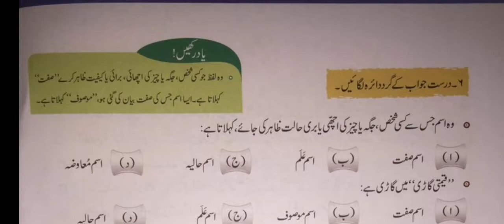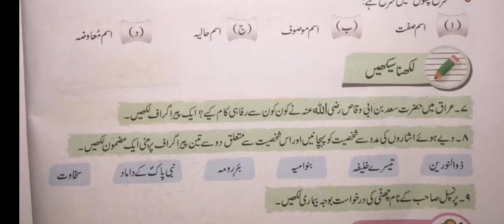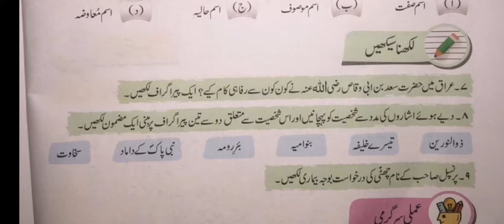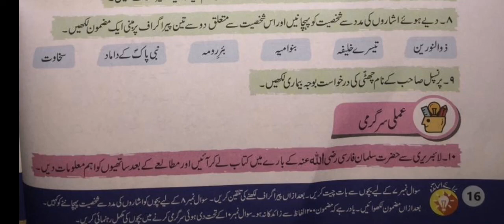Afaq Sun Series New urdu class 6th Page No 16 آفاق اردو کی چھٹی کتاب ،ششم نیو کورس صفحہ نمبر